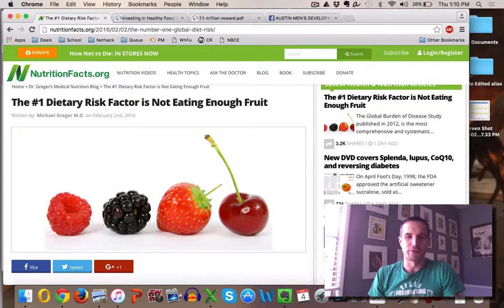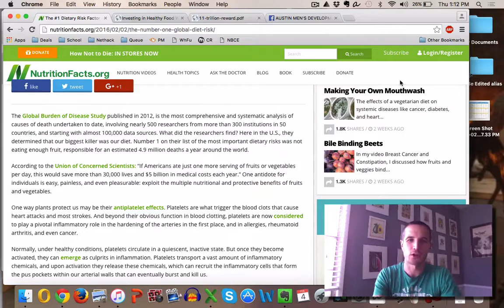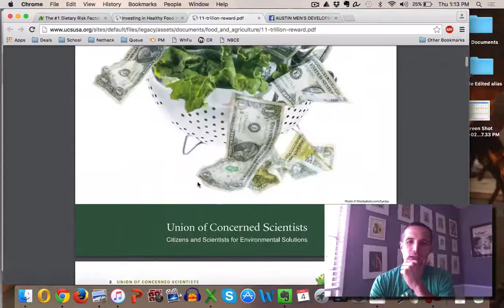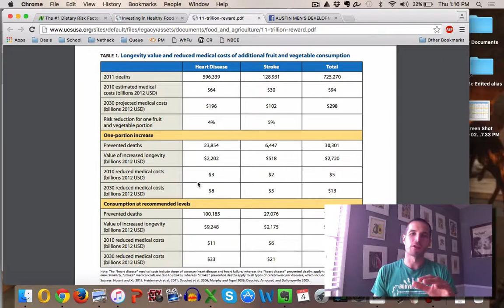BILLIONS of Dollars - Hundreds of Thousands of Lives